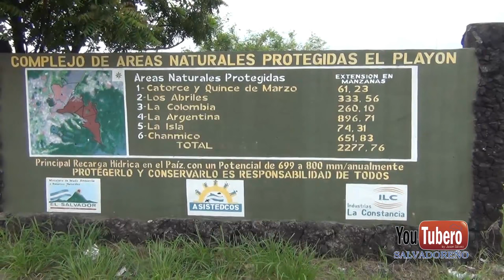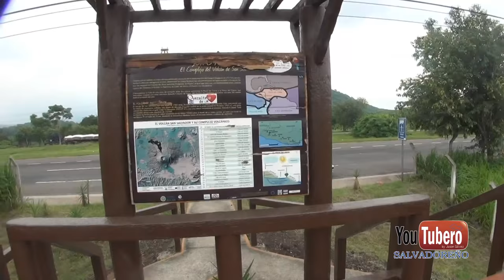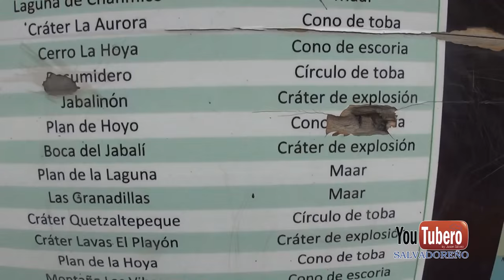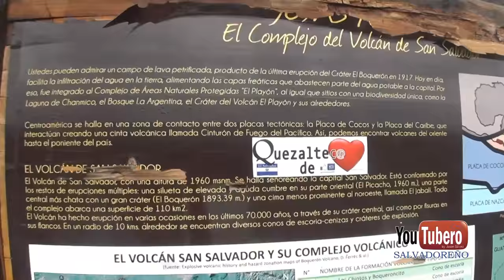El Playon de lava en Quezaltepeque El Salvador Youtubero Salvadoreno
El Playon de lava en Quezaltepeque El Salvador C.A.